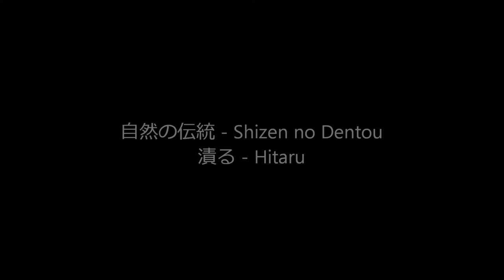Ogawa Ryu - 自然の伝統 Shizen no Dentou by Shidoshi Luis Nogueira - 2015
自然の伝統 - Shizen no Dentou
漬る - Hitaru